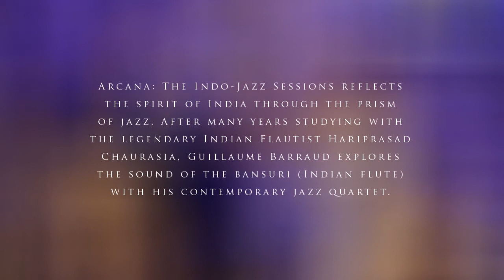Guillaume Barraud Quartet | New Album teaser#2 | Arcana: The Indo-Jazz Sessions [Bansuri] 'Reunion'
New Album: Released 9th February 2018
'Arcana: The Indo-Jazz Sessions'
Guillaume Barraud Quartet
© World Music Network/Riverboat Records (UK)

'Reunion' Live (video excerpt), Comedy Club, Paris
Guillaume Barraud & Johann Berby
LIVEMULTICAM.TV

EN/ 'Arcana: The Indo-Jazz Sessions' reflects the spirit of India through the prism of jazz. After many years studying with the legendary Indian flautist Hariprasad Chaurasia, Guillaume Barraud explores the sound of the bansuri (Indian flute) with his contemporary jazz quartet.

FR / 'Arcana: The Indo-Jazz Sessions' reflète l'esprit de l'Inde à travers le prisme du jazz. Après de nombreuses années d'étude avec le flûtiste indien légendaire Hariprasad Chaurasia, Guillaume Barraud explore le son du bansuri (flûte indienne) avec son quartet de jazz contemporain.

Guillaume Barraud: bansuri flutes, compositions
Tam de Villiers: electric guitar
Johann Berby: bass guitar (ref: Trilok Gurtu Group)
Xavier Rogé: drums (ref: Ibrahim Maalouf Quintet)

Front cover painting: 'I can't Explain' by Michael Whitehead
Label: World Music Network/Riverboat Records (UK)
Recorded by Hugo Bracchi at Midilive Studios (FR)
Mixed by Phiippe Tessier Du Cros
Mastered by Raphaël Jonin
Produced by Arcana Music